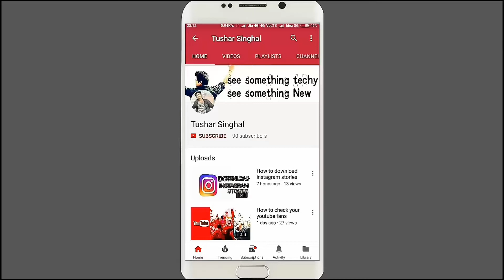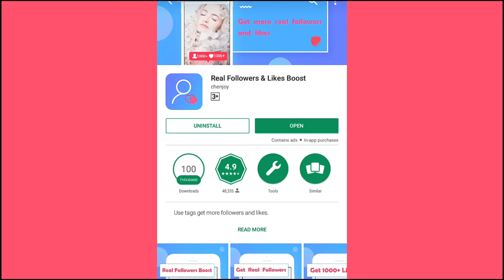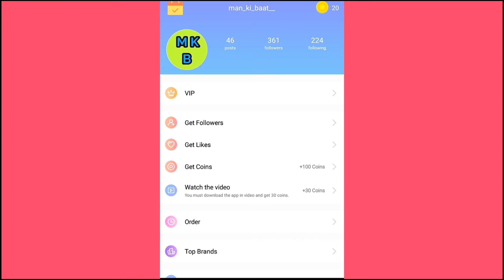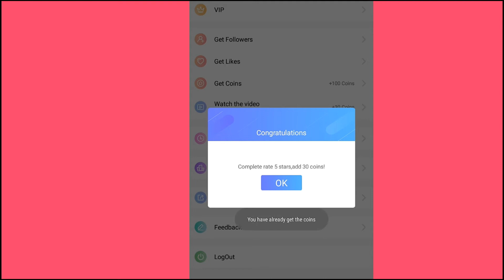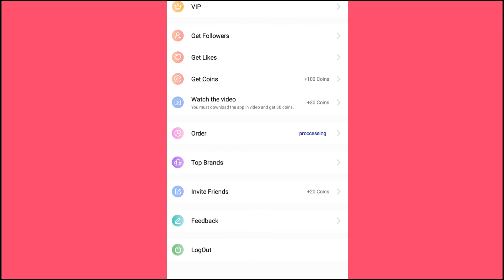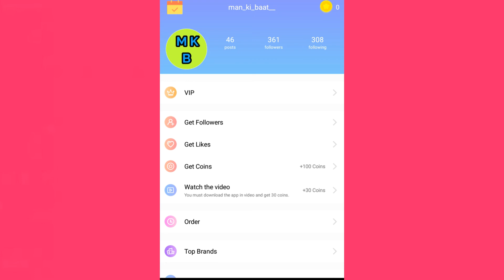Increase unlimited real instagram followers and likes by app in 2018 || in hindi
To guys is video me mene apko bataya hai ki ap instagram par followers and likes kaise bada sakte hai and guys is ap me apko apna password bhi dalne ki zarurt nahi hai to apka account hack hone ka bilkul chance nahi hai to befikar hoke is ap ko download kare iska link mil jaega apko niche or sabse important baat is video ko like share or channel ko subscribe zarur karna thank you.

Tushar singhal
Tusharsinghal